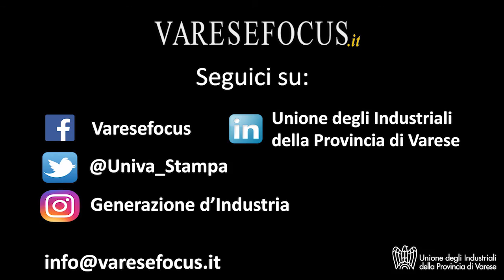Cos'è il WHP per Copying Srl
Andrea Escalante (Project Manager di Copying): “Abbiamo organizzato un corso con ATS Insubria, per invogliare i seppur pochi fumatori presenti in azienda a smettere”